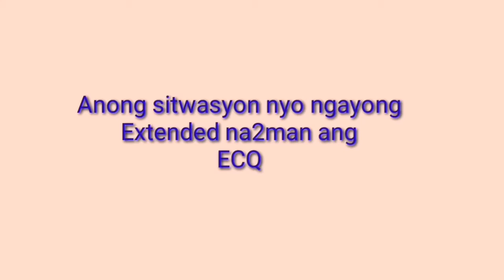Pakisagot po ng maayos